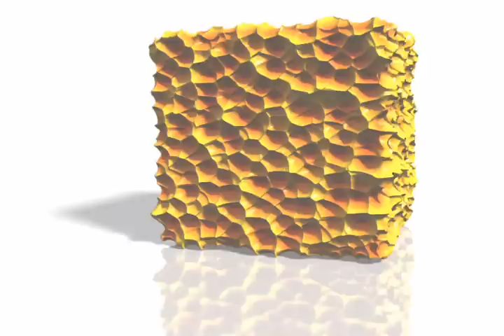Voronoi Cube A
Blender: deformed cube with the Voronoi procedural texture.